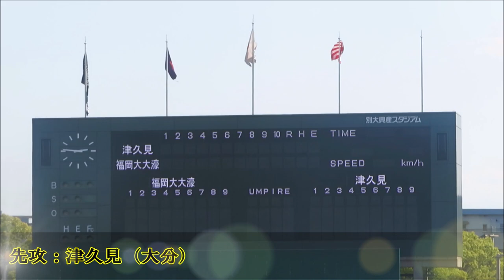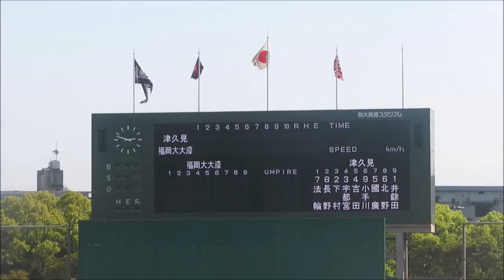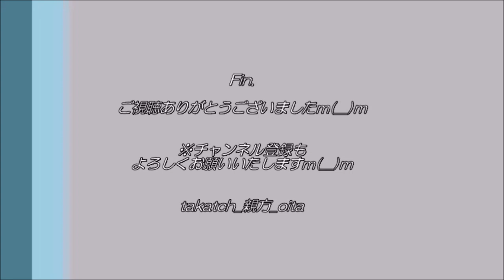【高校野球⚾】津久見vs福岡大大濠 先発メンバー発表～九州大会2021春～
※TikTokで１万回再生突破！（※私のTikTok作品＝本人利用です）

20210425@大分市別大興産スタジアム
九州地区高校野球大会
「津久見ー福岡大大濠」

両チームの先発メンバーの発表です！